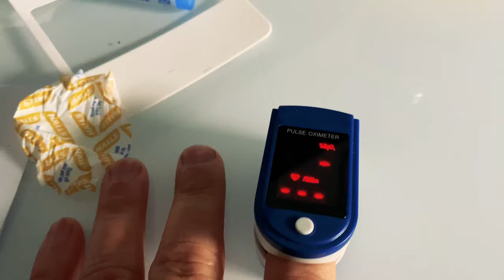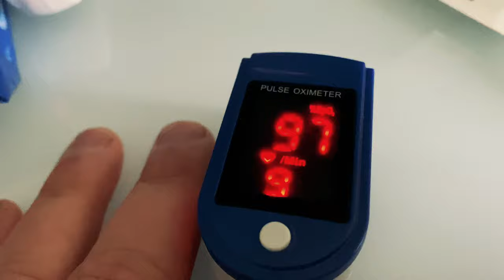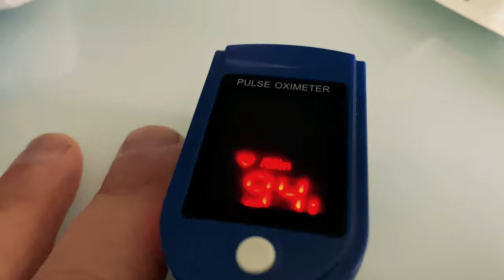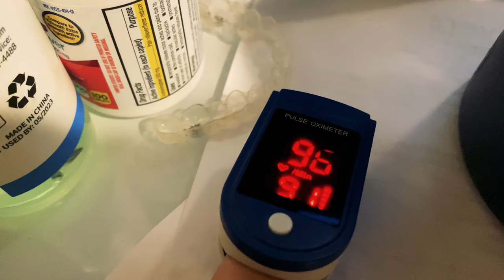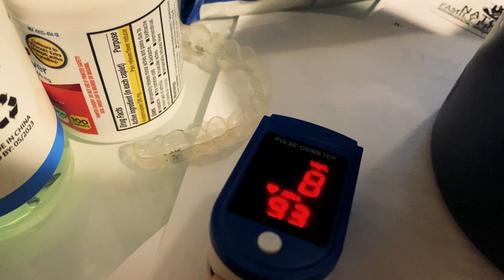Vlog - COVID-19 // Day 11 // Breathing Problems